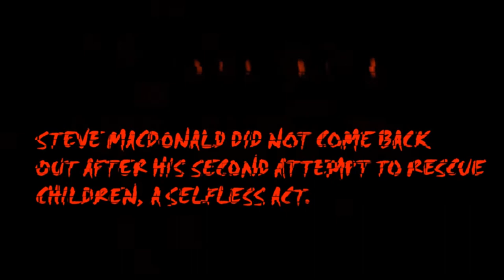Oshawa House Fire (Canada)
On Monday the 8th of January 2018 at about 8am, A 50-year-old man ran into a burning home twice in an attempt to save people stuck inside, then became trapped himself before dying along with three others in Oshawa, Ontario, Canada.

A neighbour Laura Green was outside her home & said she watched as Steve Macdonald sacrificed his own life in an attempt to save those still inside.

"It was ... you can't even wrap your mind around it," she said.

"When everything first happened, he was trying to staunch the fire, but it had gotten out of control way too quick. He ran back in to save his own daughter, who was seven months pregnant," Green told CBC Toronto from outside her home.

"Then when she was out, there was another woman crying, 'My baby, my baby.' He went back in to see if he could save her."

While his daughter is among the survivors, Green said Macdonald never came back out.

Steve Macdonald as well as Lindsey Bonchek, 36, & her daughter Madeline, 9, were killed in the fire that gutted the two-storey downtown home. Bonchek's son Jackson, 4, was pulled from the fire but later died.

Seven others, who were in the house at the time, survived.

The Office of the Ontario Fire Marshal is trying to ascertain what may have caused the fire.

"Once we determine where the fire originated, then we can examine possible ignition sources," said Richard Derstroff, an OFM investigator.

"But it's going to take quite some time to excavate through all the debris."

A key element of the probe will be to try to determine if the house was up to code & equipped with working smoke alarms.

"Smoke alarms are a huge deal for us because we want to determine whether there was any lack of early warning," said Derstroff.

• Four died in the fire
• Seven survived the fire
• Investigation underway